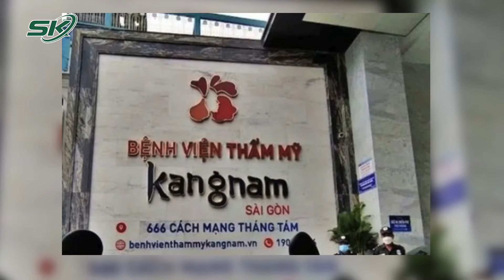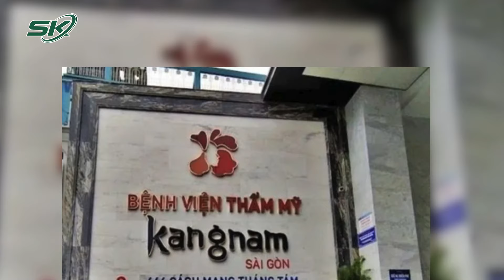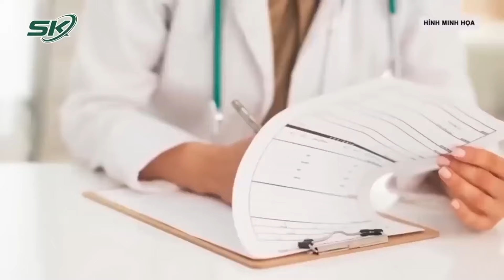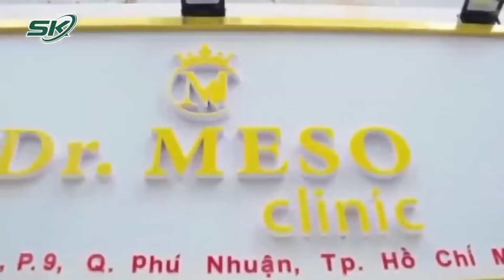Suýt Chết Sau Khi Hút Mỡ, Thẩm Mỹ Để Xảy Ra Sự Cố Y Khoa Nhưng Không Báo Cáo Sở Y Tế | SKĐS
SKĐS | Sau phẫu thuật hút mỡ bụng tại Bệnh viện thẩm mỹ Kangnam Sài Gòn (Phường 5, quận Tân Bình) bệnh nhân rơi vào tình trạng nguy kịch phải đến Bệnh viện Chợ Rẫy cấp cứu

Mời quý vị và các bạn xem thêm: Sau Giấc Ngủ Trưa Dài 6 Tiếng Người Đàn Ông Bất Ngờ Đột Quỵ, Chuyên Gia Chia Sẻ Dấu Hiệu Cảnh Báo